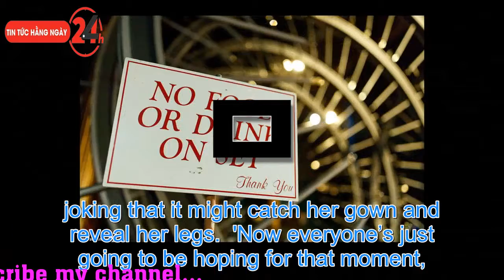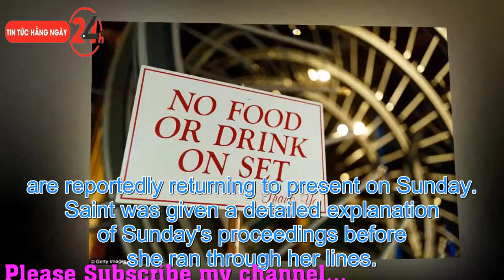News: Leaving nothing to chance! Star presenters - including Weinstein's accusers - rehearse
Leaving nothing to chance! Star presenters - including Weinstein's accusers - rehearse ahead of the Oscars with giant envelopes written in enormous font to avoid another mishap